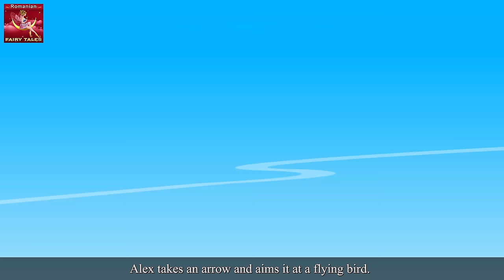Cei patru Frați | The Four Brothers Story in Romanai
Cei patru Frați | The Four Brothers Story in Romana | Povesti pentru copii | Basme in limba romana | Povesti pentru copii in limba romana | Povesti de adormit copii | Povesti | 4K UHD | @RomanianFairyTales

► Șoarecele de la oraș și șoarecele de la țară - Town mouse and country mouse in Romana